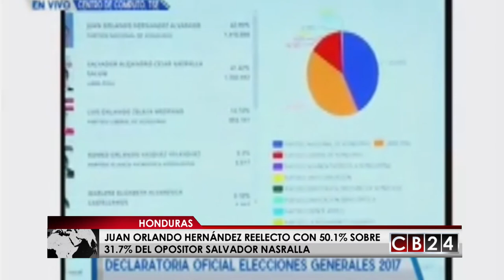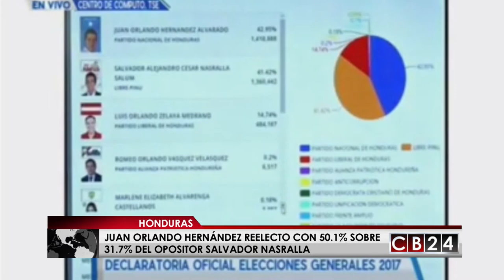Hondureños tienen presidente reelecto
Y en Honduras fue oficialmemte reelecto el presidente Juan Orlando Hernández, luego de más de tres semanas en espera de los resultados, el Tribunal Supremo Electoral  (TSE) reveló los datos finales en cadena nacional de radio y televisión.
Juan Orlando Hernández es ahora el primer presidente reelecto de Honduras, en un país donde la Constitución prohibía la reelección pero un fallo de la Corte rebatió la normativa.
El conteo final de votos dan cuenta de 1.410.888 votos para Juan Orlando Hernández, que representan un 42.95% de los votos  y 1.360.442 votos para Salvador Nasralla un 41,4%.
Datos que fueron corroborados en un último escrutinio oficial en el que Hernández se impuso con 50.1% frente a 34% de Nasralla.
Cifras que explico el magistrado presidente del Tribunal Supremo Electoral de Honduras, David Matamoros, quien llamo a los hondureños a recibir la noticia en paz y a evitar cualquier tipo de confrontación, mientras dijo también que el poder electoral está procesando impugnaciones y está abierto a recibir otras.